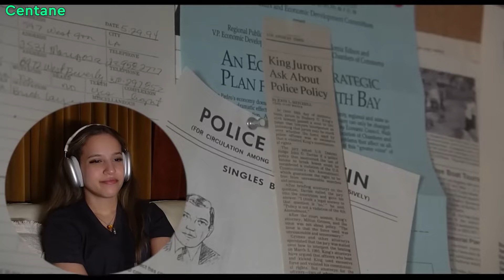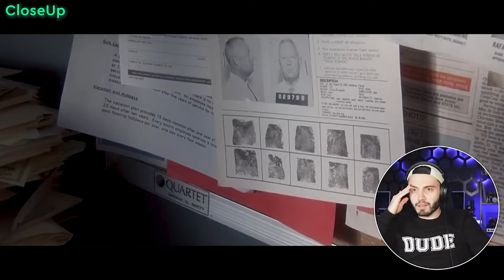Reactors Reacting to KEYSER SOZE REVEALED | The Usual Suspects (1995)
0:00 Intro
0:03 Movies with Mary
1:21 Reelin' with Asia and BJ
2:35 MAC React
4:01 Dawn Marie
5:16 BissFlix
6:39 Centane
8:09 CloseUp
9:30 Criminal Content
10:40 Eric & Sarah React
12:05 ItsAPrimate
13:08 Jen Murray
14:21 Rob Squad Movie Reactions
15:34 The Cocoa Couch
17:17 CineBinge
18:48 Popcorn In Bed
19:45 Jimmy Macram
21:08 Jyn x Ryl
22:46 TBR Schmitt

Kujan realizes Verbal fabricated his entire story, improvising on the spot by piecing together details from random items in Rabin's cluttered office. Verbal walks outside, gradually losing his limp and flexing his supposedly disabled hand. As Kujan pursues Verbal, a fax arrives at the police station with the artist's facial composite of Söze that resembles Verbal. Verbal enters a car driven by "Kobayashi" and leaves, moments before Kujan arrives on the scene. Verbal is then heard from when he spoke to Kujan earlier, saying "The greatest trick the Devil ever pulled was convincing the world he didn't exist, and like that ... he's gone."